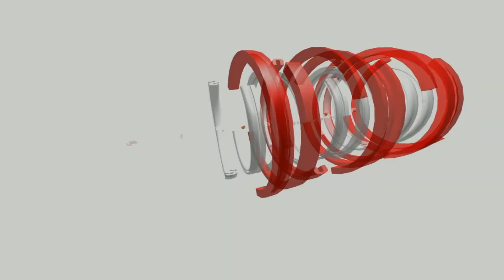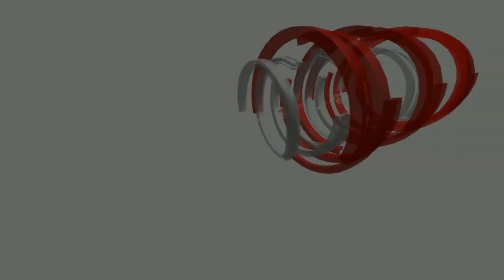تصريح عبد المالك البوطيين رئيس غرفة الصناعة التقليدية لجهة فاس مكناس عقب دورة اكتوبر 2019